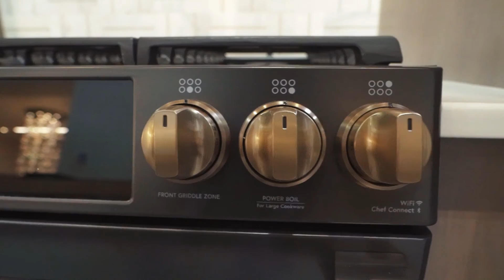DIH Episode 7